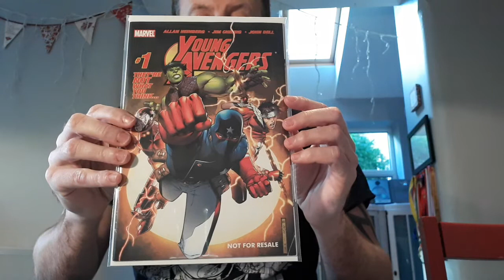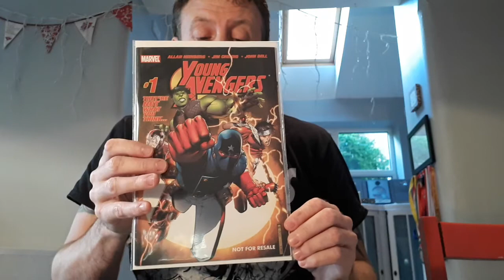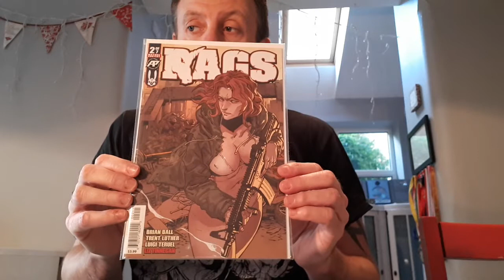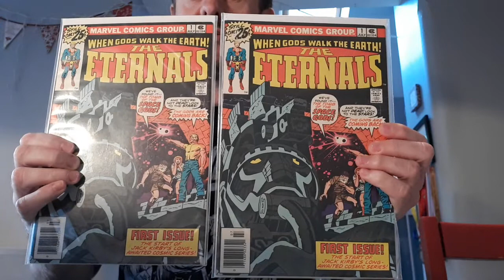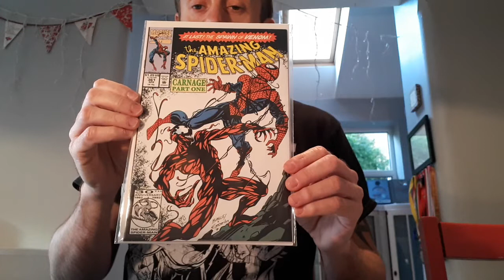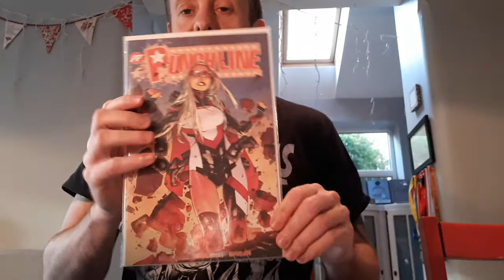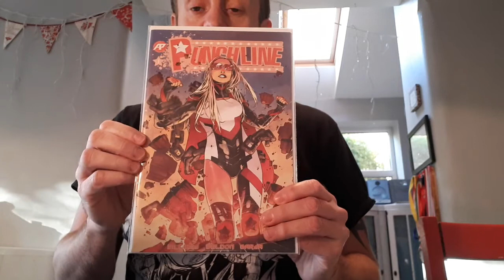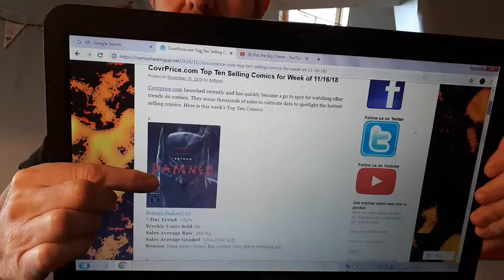Dazzie's Top 10 Hottest Trending Comic Books of the Week 5!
A certain company is running the show!